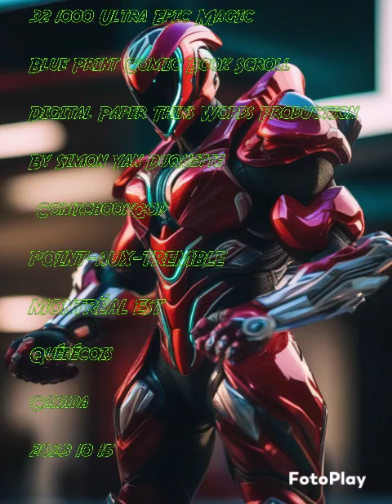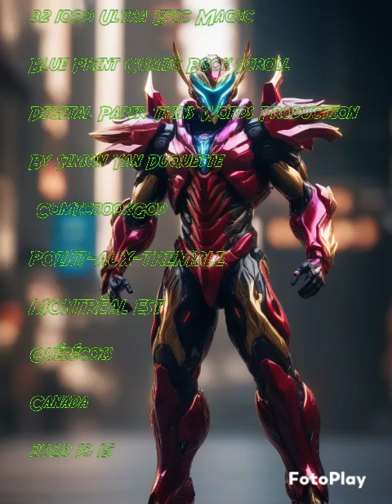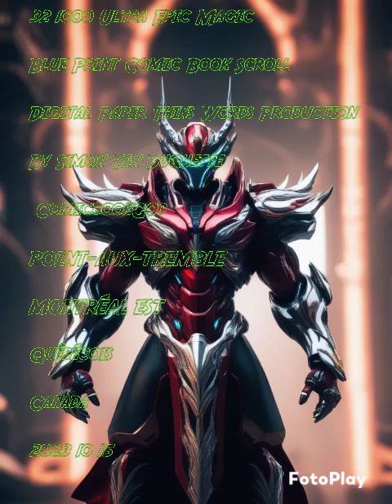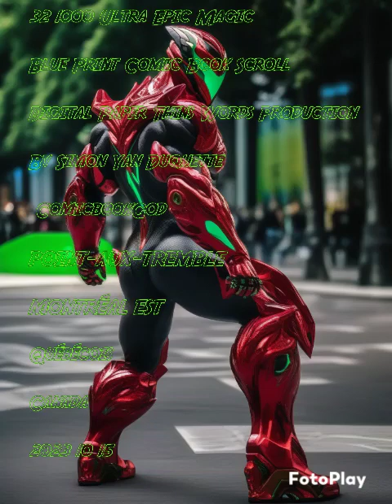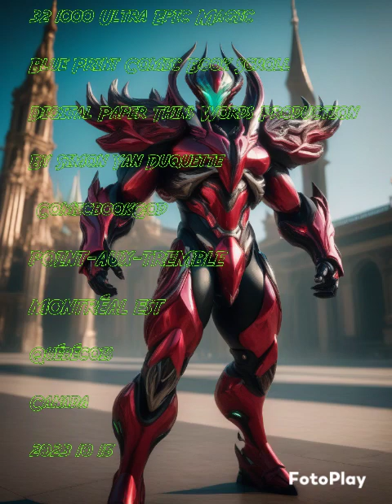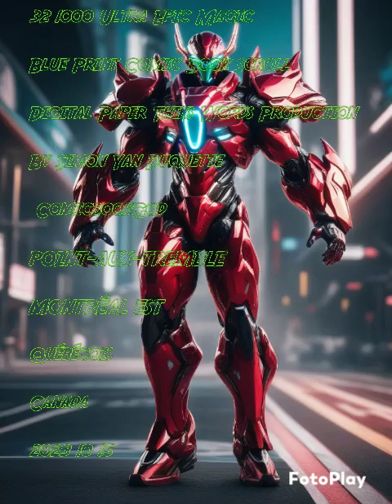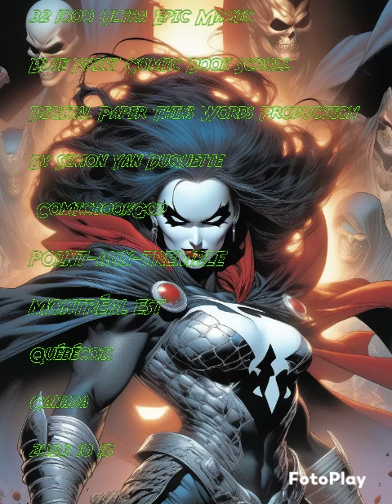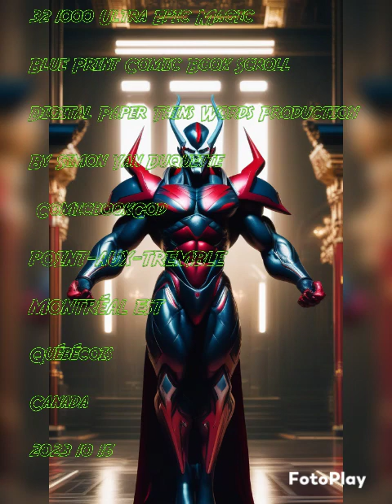32 1000 Ultra Epic Magic Blue Print Comic Book Scroll Digital Paper Thins Words Prod SYD 2023 10 15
𝖀𝖑𝖙𝖗𝖆 𝕰𝖕𝖎𝖖𝖚𝖊 𝕸𝖆𝖌𝖎𝖖𝖚𝖊 𝕻𝖗𝖔𝖉𝖚𝖎𝖙𝖘 𝕻𝖆𝖗
𝕾𝖎𝖒𝖔𝖓 𝖄𝖆𝖓 𝕯𝖚𝖖𝖚𝖊𝖙𝖙𝖊 𝕬𝖗𝖙𝖜𝖔𝖗𝖐 𝕻𝖗𝖔𝖉𝖚𝖈𝖙𝖎𝖔𝖓
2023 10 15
𝖆 100% 1000 𝖎𝖒𝖆𝖌𝖊𝖘